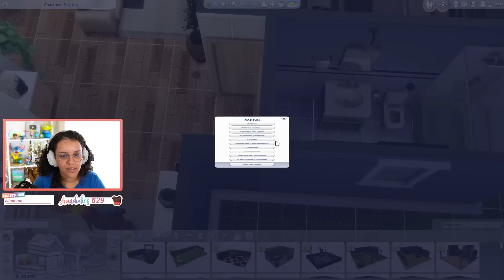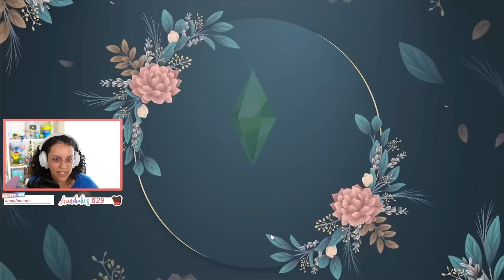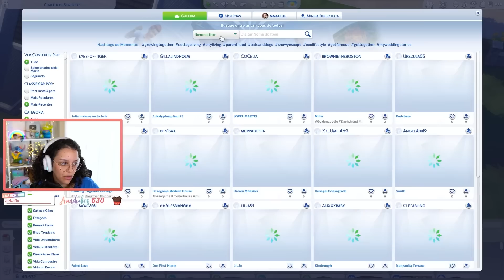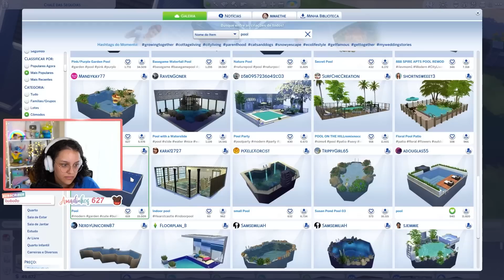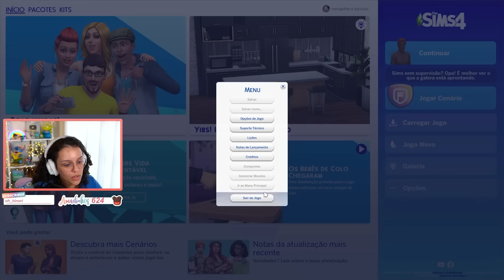Maethe jogando The Sims 4 - Desafio Not So Berry #136